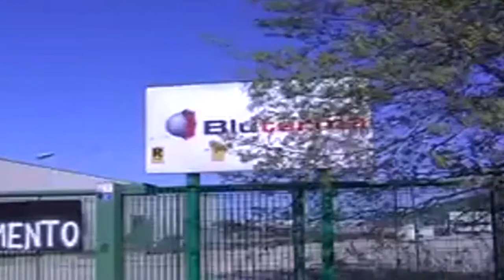Puzza in Val Vibrata. Pepe a Marsilio: "Hai tradito i cittadini"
Ancora polemiche riguardo la discarica in contrada Valle Cupa a Colonnella. I cattivi odori si sentirebbero sia in Abruzzo che nelle Marche. Il Pd ha presentato un'interrogazione consiliare